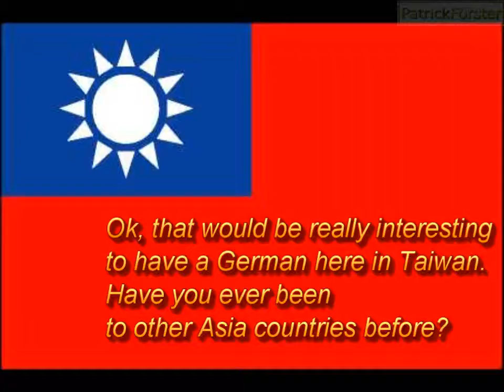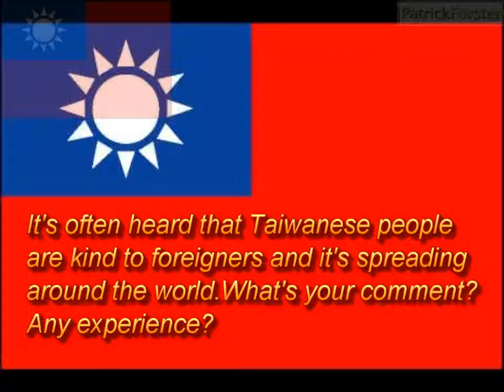The interview about Taiwan with a German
Patrick is interviewed about Taiwan, since he lives 3 months now there.